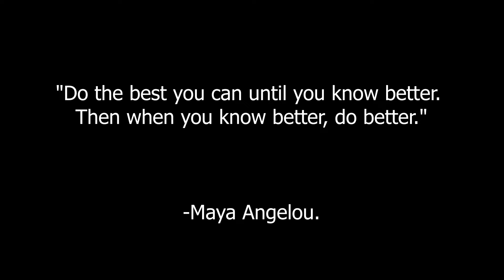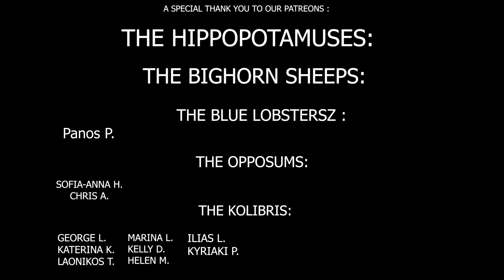Podcast με τον δημιουργό του Vegan Beat στην Αθήνα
🦨 Γίνε επίσημο Skunk Kit & υποστήριξη το κανάλι !  -

🦄VPN εφ όρου ζωής  - χρησιμοποίησε τον σύνδεσμο παρακάτω  και πάρε 5% Έκπτωση -

Περισσότερα Βίντεο -

💲Γράψου στο Bybit και λάβετε μπόνους 10$ σε BTC! Επιπλέον, περιμένουν έως και 4050$ ανταμοιβές στο Bybit Rewards Hub.